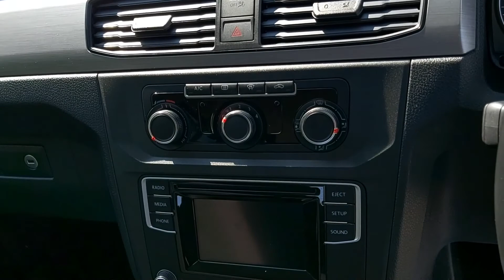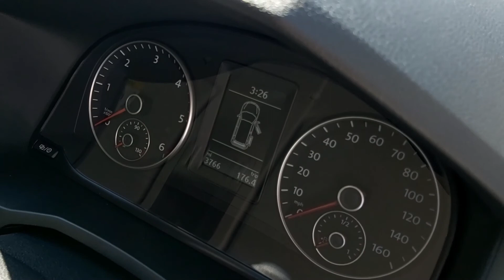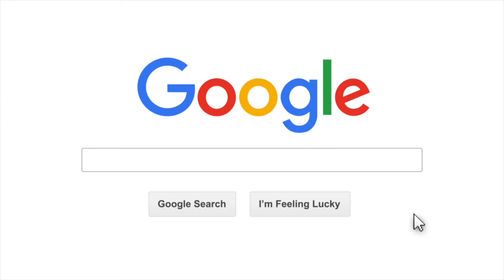2018 VW Caddy Maxi Life Automatic Wheelchair Disabled Car Accessible Vehicle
This disability vehicle has been converted for a wheelchair or scooter.  We have 7 seats (or five plus a wheelchair).  There is a lowered floor, manual wheelchair ramp and wheelchair securing straps